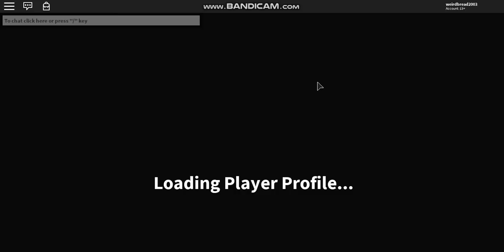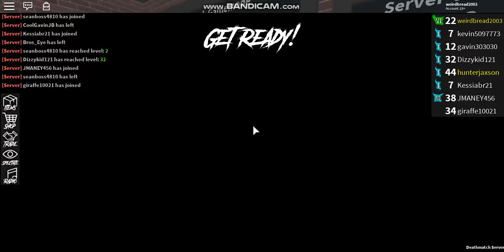FIRST PERSON? (I'm a Beast) ROBLOX ASSASSIN GAMEPLAY- Roblox Assassin DEATHMATCH